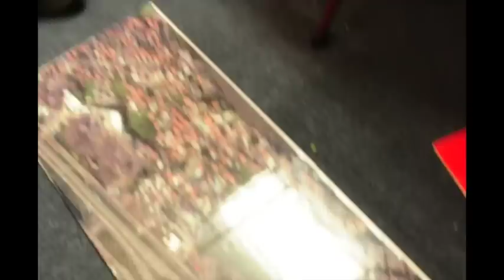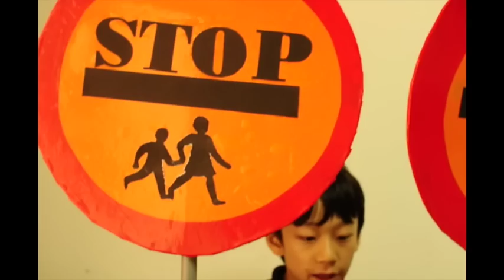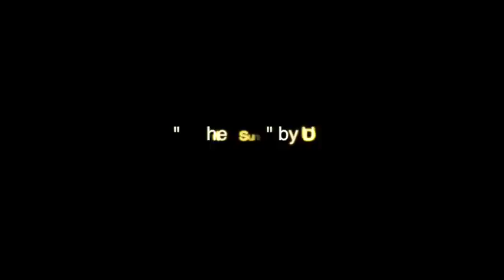Yichan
This video is about Yichan